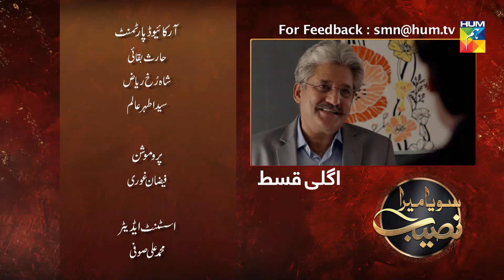Soya Mera Naseeb Episode #38 HUM TV Drama 31 July 2019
Listen to the love song of the year now

Soya Mera Naseeb Episode #38 HD Full Official video - 31 July 2019 at Hum TV official YouTube channel.

Soya Mera Naseeb latest Episode #38 Full HD - Soya Mera Naseeb is a latest drama serial by Hum TV and HUM TV Dramas are well-known for its quality in Pakistani Drama & Entertainment production. Today Hum TV is broadcasting the Episode #38 of Soya Mera Naseeb. Soya Mera Naseeb Episode #38 Full in HD Quality 31 July 2019 at Hum TV official YouTube channel. Enjoy official Hum TV Drama with best dramatic scene, sound and surprise.

Directed By
Wahab Jafri.

Written By
Nuzhat Saman .